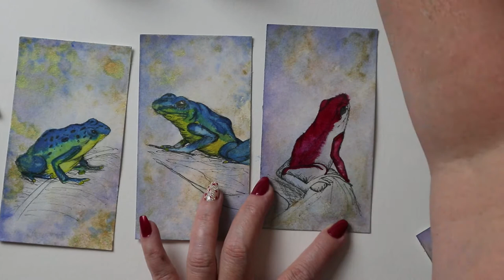Dr PH Martin Bombay India Ink - Painting Frogs over watercolor wash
Hi Friends. We are using Dr PH Martin Bombay India Ink to paint these cute frogs. The backgrounds are watercolor wash on bee mixed media paper.

Supplies
Bee Drawing Paper
Pigma Micron Pen 08
Dr PH Martin Bombay India Ink - Blue, Yellow, Crimson and Black
Jelly roll for white highlights.